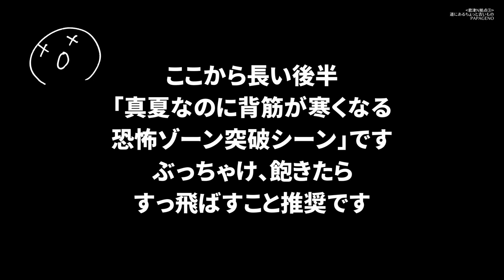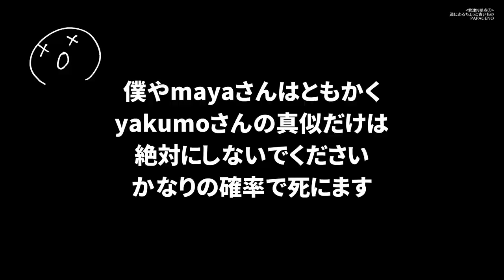【戦跡/地下壕】封印された銃眼&落ちたら死ぬ恐怖の探索～君津N拠点・後編(全3回) [字幕あり]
千葉県君津市に残るN拠点(仮称)の第3回(完結編)。

ここは、先の大戦末期、上陸してくる米軍を迎え撃つために房総半島各地に構築された防衛拠点のひとつです。ここを構築したのは、旧日本陸軍第93師団第203連隊第3大隊第9中隊と推定されます。今回の調査(下見を含む)で、4箇所の地下壕が発見されました。その中から今回は、完成直前の機関銃陣地と思われる地下壕を紹介します。2020年8月12日撮影。

【戦跡・地下壕とは...】
第二次世界大戦末期、アメリカ軍による日本本土上陸が現実味を帯び、防衛のために国内各地に急造の陣地が構築されました。房総は特に九十九里浜が上陸予想地点の最重要候補とみなされていたために、海岸沿いや幹線道路に面した山などに無数の陣地(地下壕)が造られ、今でも多数残っています。幸いなことに、これらは、実戦に用いられることなく終戦を迎えましたが、戦争の記憶を今に伝える貴重な遺構と言えるものでしょう。

※君津N拠点動画
⇒【戦跡・地下壕】続々と発見される壕口、大規模な拠点だった?～君津N拠点・中編
⇒【戦跡・地下壕】封印された銃眼&落ちたら死ぬ恐怖の探索～君津N拠点・後編

※戦跡のこわいおじさん達のブログ
⇒mayaさん「maya46の日記」

※こちら様の動画で本土決戦について説明されているので、勉強になります

⇒ソニー HDR-AS300 (アクションカメラ)
⇒TELESIN 360°回転式 クリップ マウント

※安全等の観点から、撮影場所の公開は控えさせていただいております。悪しからずご了承ください。

ここ数年は、いわゆる「戦跡」、特に第二次世界大戦末期に上陸してくる米軍を迎え撃つために構築された陣地なども探索するようになってきました。